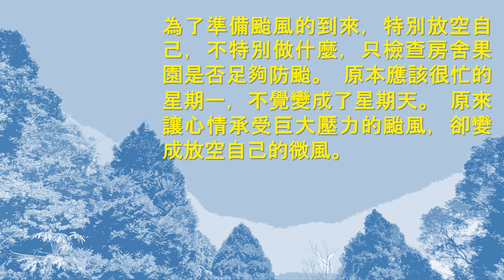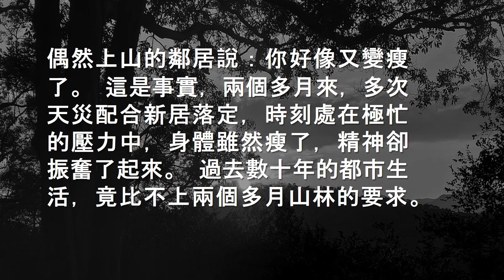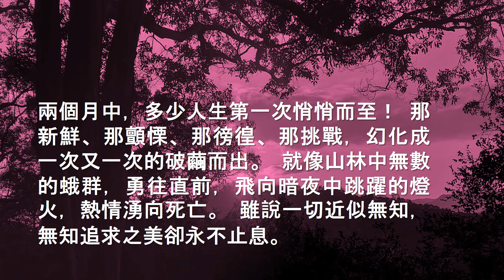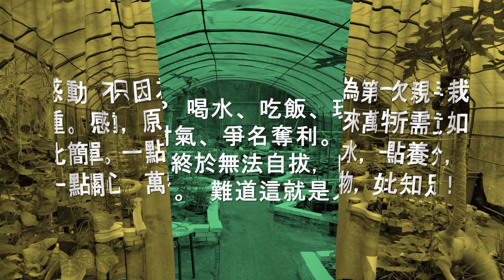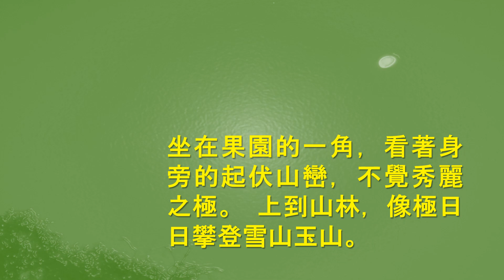【人生小站】31 〔海燕〕 【音樂版】 (靜思/惜福) 冬子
您知道海燕如何飛來嗎？
純粹音樂的「人生小站」，與您一起品味人生！